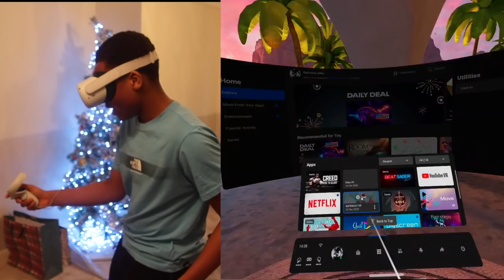PIZZA MUKBANG DAY VLOG🇬🇧 LONDON LIVING| TEENAGER'S MUM❤️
TEENAGER'S MUM😍PIZZA MUKBANG DAY VLOG🇬🇧 LONDON LIVING

BIRTHDAY SHOUTOUT
PICTURE, DATE,LOCATION
send in advance😍

For SUGGESTIONS, ADVERTS AND  PRODUCTS REVIEWS